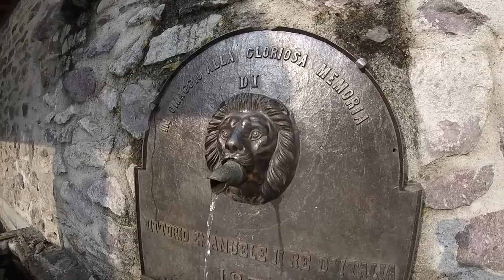Scialpinismo al Passo della Marogella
Veloce salita pomeridiana al Passo della Marogella da Capovalle per le Baite di Mezzeno.
Roncobello (BG).